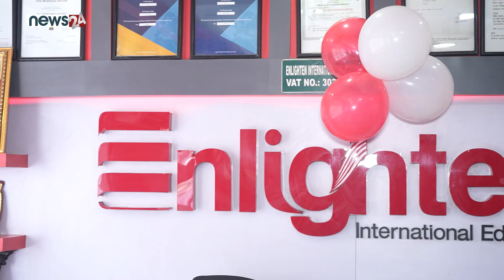Bijaya Sharma | Director, Regional Marketing & Public | Churchill Institute